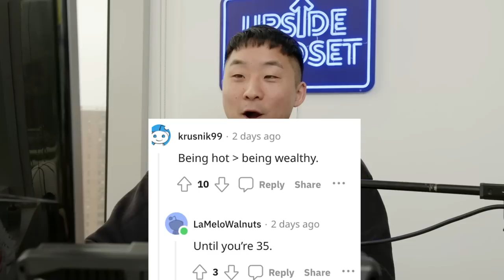Do Asian Men Need To Be RICH To Be HAPPY?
Follow us for more personal content!
▸ Joint
CAMERA //
EDITOR //